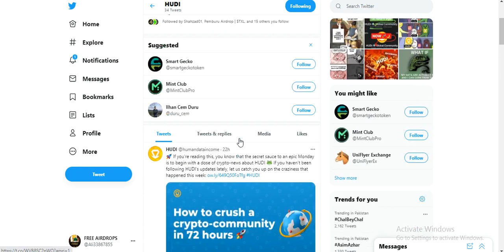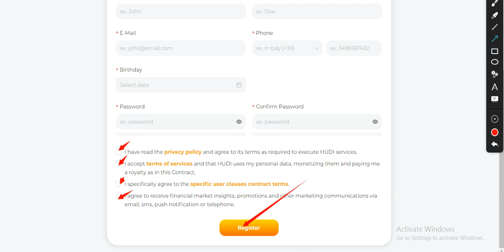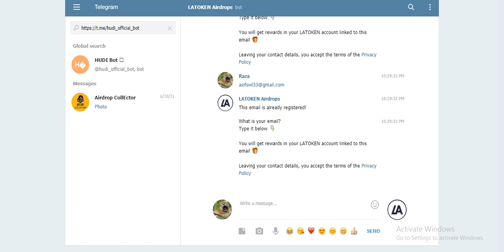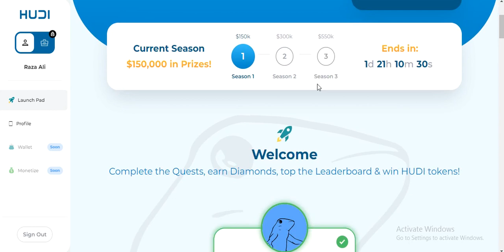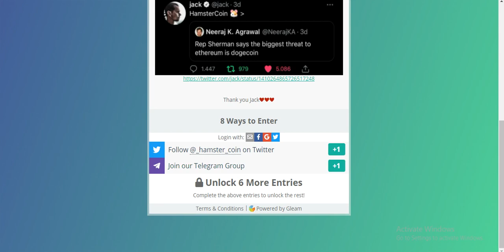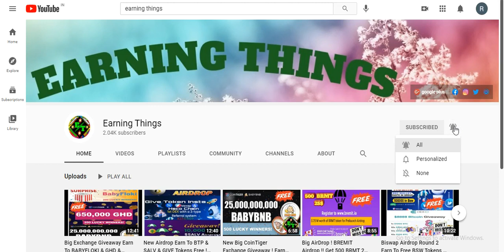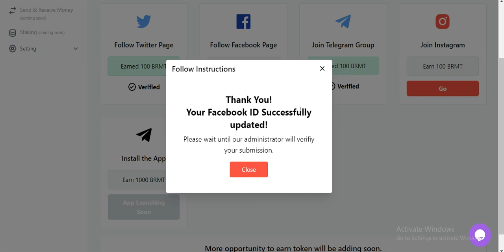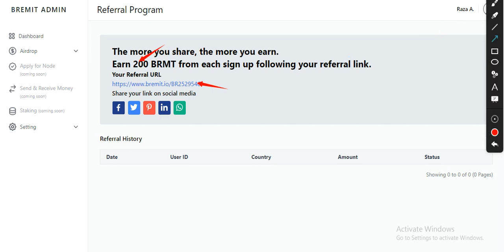HUDI Airdrop 500$ Same CHNG please & Earn To 5 T HAM & 25$ BRMT Tokens Free ! Don't Miss !Join Fast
Assalamualaikum